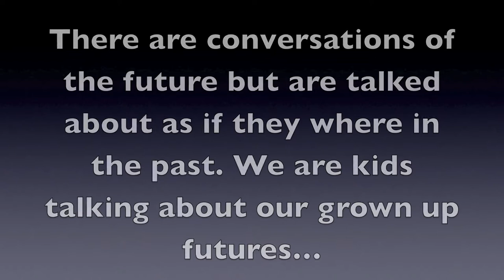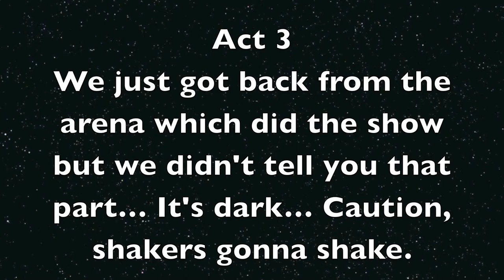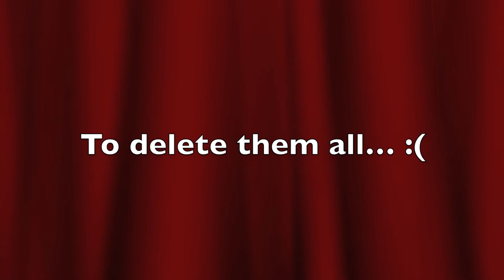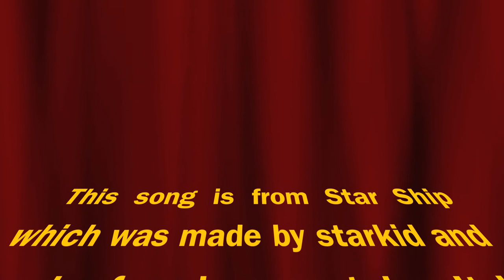Lady or The Tiger Talk Show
This is a talk show over the short story The Lady or The Tiger. It explains all of the story and gives some of the feelings of the characters. While still leaving that mystery of what really happened. It is a comedy!

gravitycatpro.co.cc